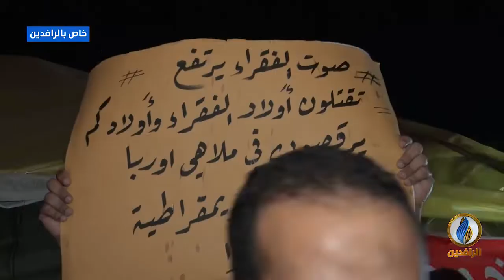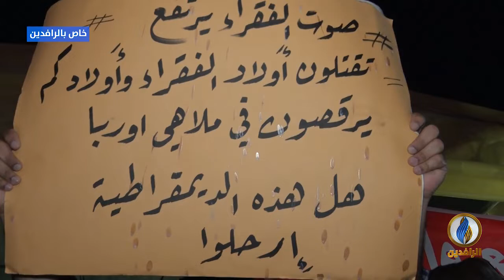اعتصام النجف 5-11-2019